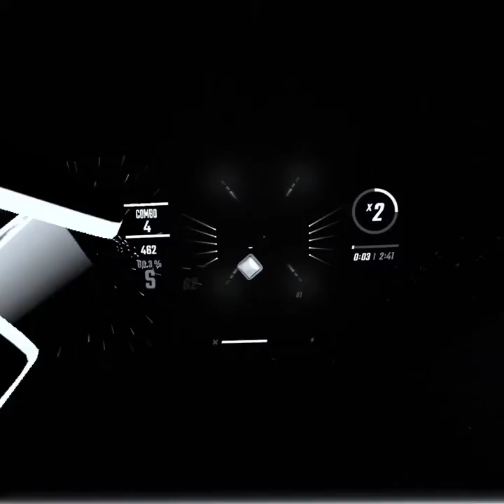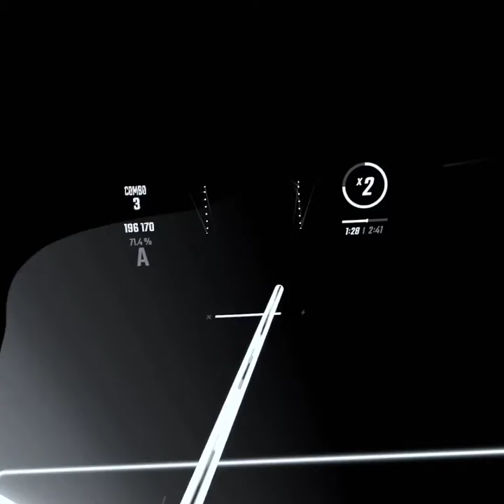Magic by Jaroslav Beck ft. Meredith Bull | Beat Saber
this is my first Beat Saber Vid!!
NOTE: there will be more videos posted on Beat Saber in a few minutes (AS OF UPLOADING!!!)